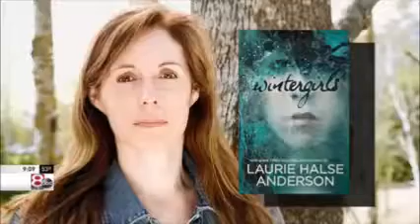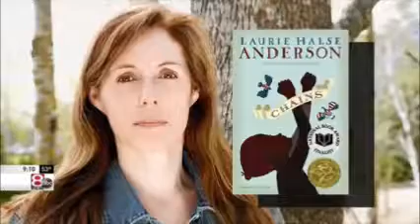KTUL Ch. 8's Good Day Tulsa Features 2017 Anne V. Zarrow Award for Young Readers' Literature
Thank you to Ch. 8 for featuring author Laurie Halse Anderson's visit to Webster High School. Anderson is the 2017 recipient of the Anne V. Zarrow Award for Young Readers' Literature.